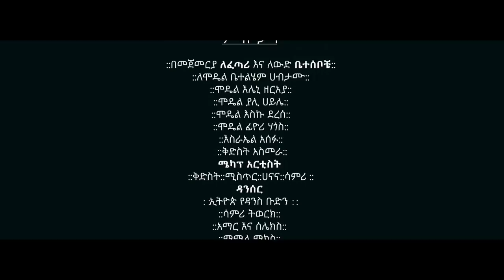MIky Yo - 4 Netib | አራት ነጥብ - New Ethiopian Music 2019 (Official Video)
Ethiopian Music : MIky Yo | ሚኪ ዮ - 4 Netib | አራት ነጥብ - New Ethiopian Music 2019 (Official Video)